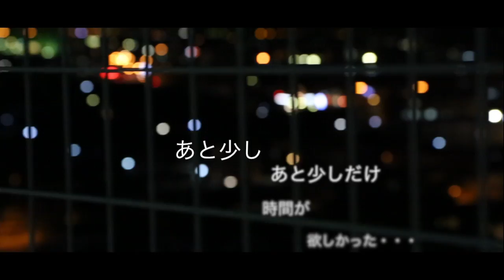KOBA 1st full album『ENVELOP』~Trailer~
SORT GENIUS,RUSTICとして活動するMC！三重県津市よりKOBAの1stフルアルバム「ENVELOP」がついに２月５日リリース！featには地元三重のS-LOW,RioT,JAM-Tを迎え、シンガーにはetsuco,RUI！トラックはREDRUM STUDIO Squid!DJ TUCKER!豊橋のYGK!時間は戻らない。だから悔いのないよう。田舎者[RUSTIC]なりのHIPHOP。全１５曲入り。

今日という時間はいつの間にか過ぎていく
取り戻す事の出来ない時間
父を亡くす直前に背中を押され
普段なら過ぎていってしまっていただろう時間に
大切な事は何か、、
残された時間に全てのメッセージを詰め込んだ
KOBAの1stフルアルバムがいよいよリリース！

2014年2月5日　発売決定！

タイトル : ENVELOP

1. Rhyme & Beats
2. 少年
3. A Little Bit
4. なにが見えた？
5. MY WAY feat.etsuco
6. B.B.S
7. HAZAMA~light a lighter~ feat.S-LOW
8. 真夜中のMIC
9. skit
10.白
11.Aroma Black feat.RioT
12.SEA SIDE BLUES feat.JAM-T
13.favorite
14.GOODBOY feat.RUI
15.Advantage

▼KOBA from Sort Genius　プロフィール

2008年よりキャリアをスタートさせたHIPHOPアーティスト。
三重県津市出身のMC KOBA。聞き取りやすいリリックと良く通る声には定評があ
る。2010年にはMC GULTと共にSort Geniusと言うユニットを結成。
「天才」のgeniusではなく、「良い感化を与える人」の意味のgenius。
松阪dollで夢幻と言うPARTYを仲間と主催している。
DJ KEN WATANABEの[Hang Over]のRemixを制作し、三重REMIXとしてManhattanか
らリリースされた。県内外で数々のshowをこなし、2011年、2012年とbig fes、伊勢物語
のオープニングアクトも務める。2012年にリリースした自主制作CDは手売りで約500枚を記録した。2013年には6MCからなるRUSTICも結成。
2014年は音源制作をメインに置いていく。